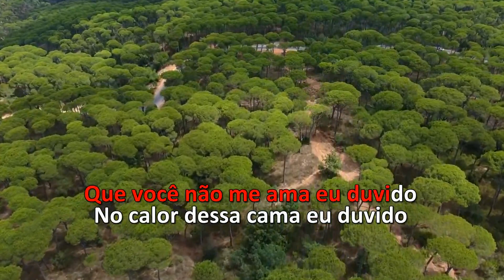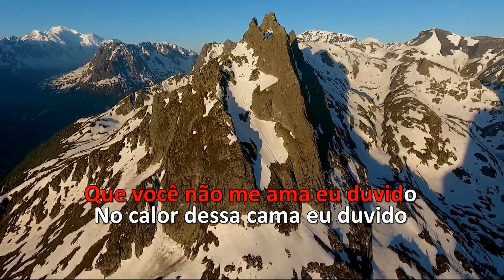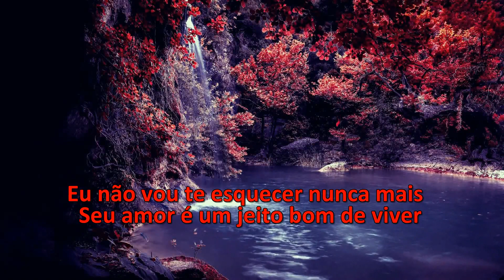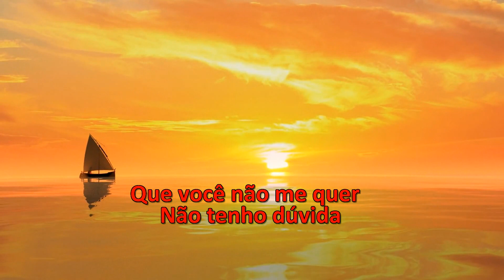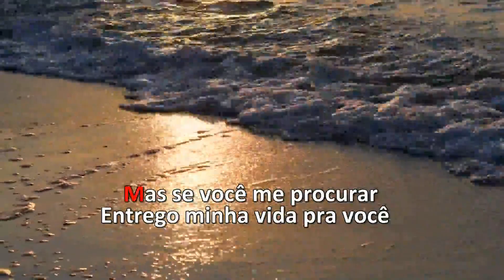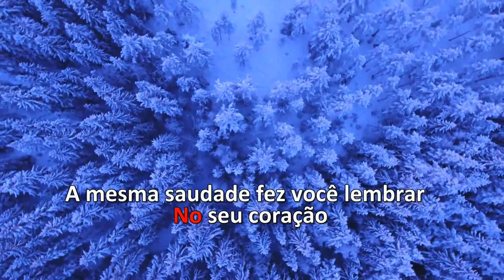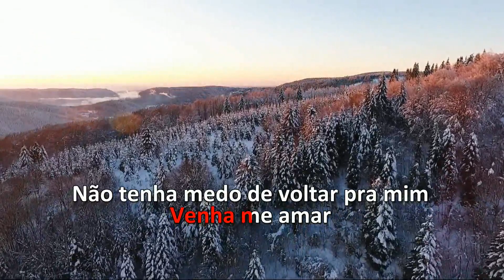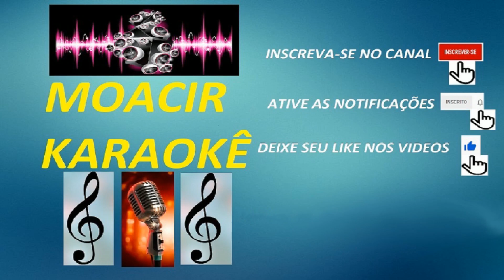Karaoke - Zezo - Eu Duvido + Laço Aberto + Não tenho Dúvidas + Pedindo Amor + Sonhar Contigo